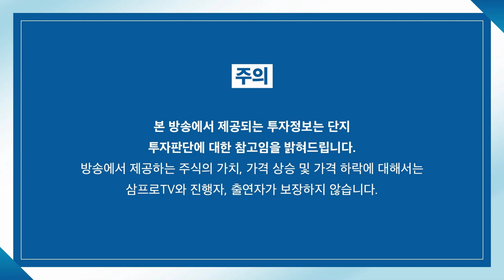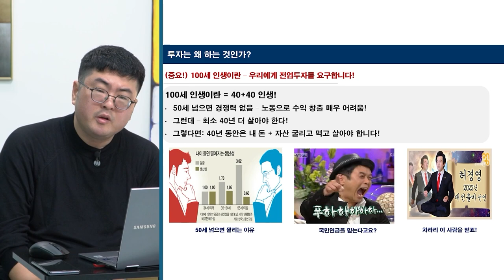[증시 염탐정] 변동성 없는 반등.. 4분기 실적 발표 기대치 하락 f.이베스트투자증권 염승환 이사